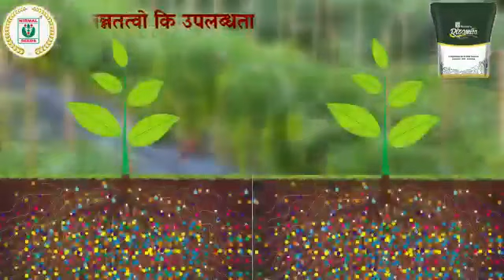Nirmal Rizamica Bio products Hindi language Video New Packing nirmal mycorrhiza biofertilizer !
Nirmal Rizamica Bio products marathi language Video New Packing nirmal mycorrhiza biofertilizer !

Nirmal
microryza fertilizer hindi
Nirmal seeds pvt Ltd
Nirmal Bio products
Nirmal mycorrhiza
Nirmal Rizamica
Nirmal Bio power gold
Nirmal Bio force
Nirmal Berrylon
Nirmal Sniper
Nirmal Bio Sanjivani
Nirmal SS100

निर्मल राइज़ामिका जड़ की कार्यक्षमता को बढ़ाती है, प्रतिरक्षा प्रणाली को बढ़ाती है और उपज में भारी वृद्धि प्राप्त करती है

 निर्मल रायज़ामिका रूट ऑर्गन कल्चर की पेटेंट तकनीक पर आधारित है।  पाउडर के रूप में उपलब्ध निर्मल राइज़ामिका का उपयोग पौधों की जड़ों के कुशल विकास और विस्तार को बढ़ावा देता है।  इससे फॉस्फोरस और सूक्ष्म पोषक तत्वों का कुशल अवशोषण होता है।  साथ ही फसलों की जोरदार वृद्धि होने से रोग प्रतिरोधक क्षमता भी बढ़ती है।  प्रकंदों के कारण फसलों की जड़ों का कार्य क्षेत्र कई गुना बढ़ जाता है और ये उन स्थानों से भी फसलों को पोषक तत्व प्रदान करते हैं जहां पेड़ों की जड़ें नहीं पहुंच पाती हैं।  परिणामस्वरूप, रासायनिक उर्वरकों की बचत होती है और फसलों की उपज और गुणवत्ता में काफी वृद्धि होती है।  इसके अलावा मिट्टी की बनावट में भी सुधार होता है.  राइज़ामिका को ड्रिप सिंचाई या ड्रेजिंग द्वारा दिया जा सकता है।  इसीलिए राइजामिका न केवल जैव उर्वरक है बल्कि फसलों और मिट्टी का चिकित्सक भी है।

 निर्मल रायज़ामिका सभी नजदीकी कृषि केंद्रों पर उपलब्ध है..!!  यह जानने के लिए कि निर्मल रायज़मिका कैसे काम करती है और इससे फसलों को क्या लाभ होता है, साथ में दिया गया वीडियो देखें।

mycorrhiza biofertilizer hindi
Anand kashyap Vlogs
jaivik kheti
anand kashyap official
nirmal seeds pvt lmt
agriculture video
indian farmers video
nirmal rizamica
bio products
all bio products nirmal seeds
nirmal rizamica bio products
Plants to grow at home
organic fertilizer for plants
Biofertilizer in agriculture
mycorrhizal biofertilizer in hindi